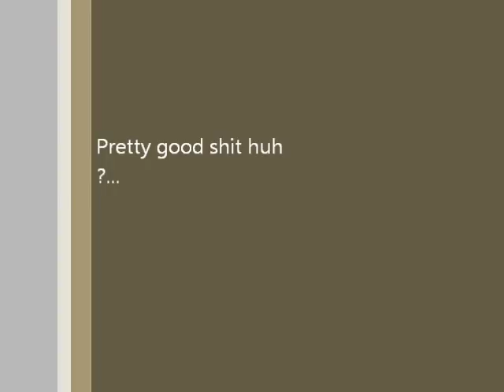intro and damn thats a big horse shoe - drums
This is our drummer (josh) doing a demo of our live intro and our song damn thats a big horseshoe :) hope you enjoy